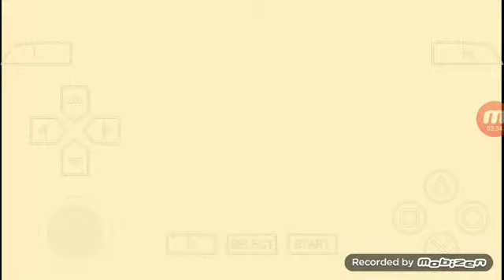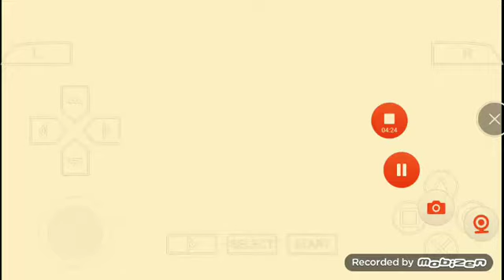ultraman taro vs ultraman leo